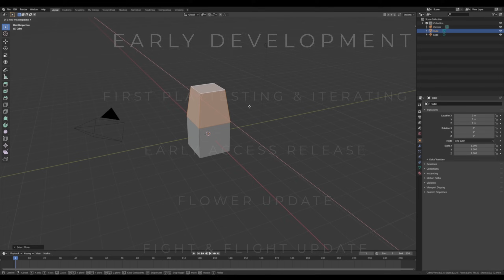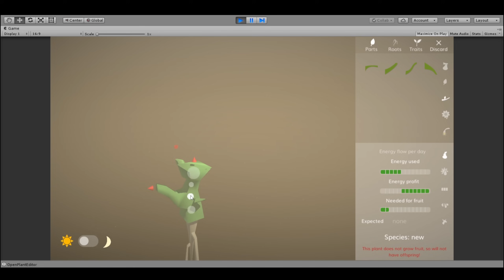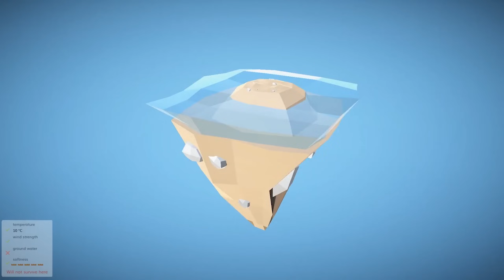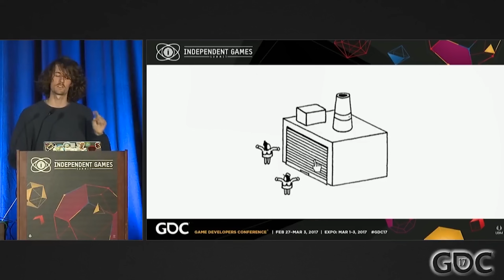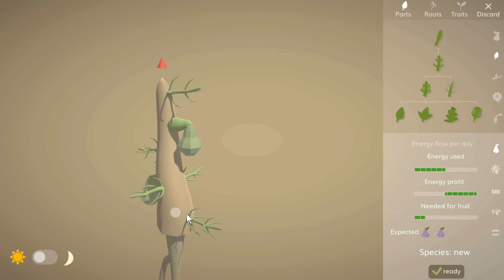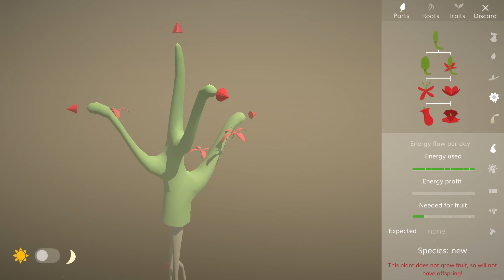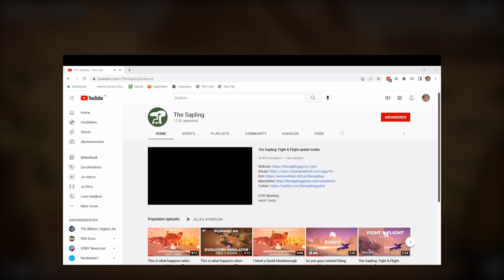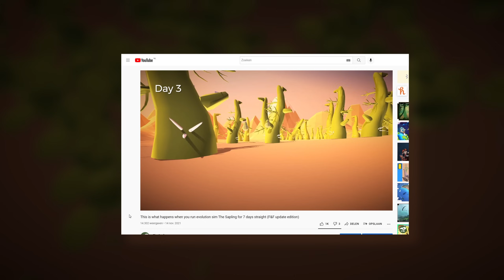My indie evolution sim: 3 years of development (The Sapling)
I'm working on evolution simulation game The Sapling, my solo indie game project. It's a game where you can basically do two types of things: on the one hand, there are a number of scenarios tasking you to design an ecosystem that meets specific requirements, on the other there is a sandbox where you can build your own plants and animals, turn on 'random mutations', and see how they evolve.

In this video I want to tell the story of why I started building The Sapling, of everything that happened after that, up until where I am today.

0:00 My Spore fascination
2:31 Early development
5:48 First playtesting and iterating
7:55 Early access release
9:06 Flower update
12:07 Fight & flight update